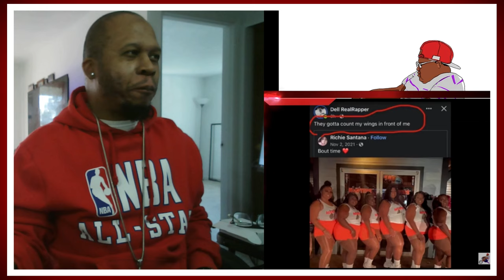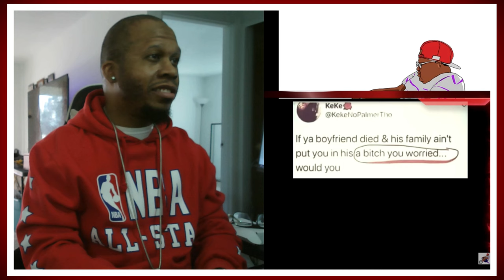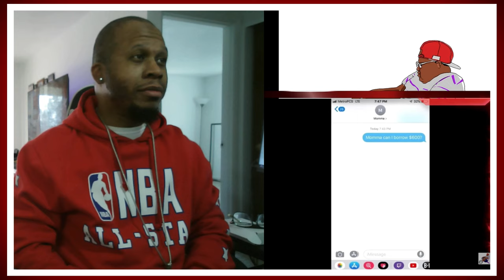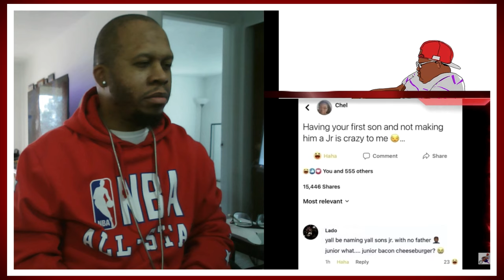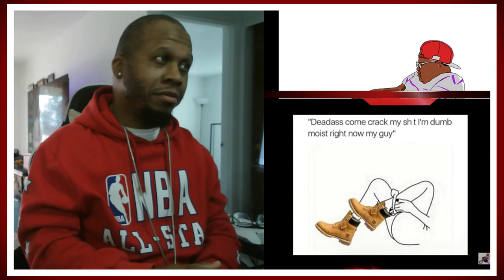Mentally Mitch "ThaBlaqueGuyAaron Memes" - Try Not to Laugh Challenge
Get ready to laugh with J-Rocc The Gr81 as he takes on the ThaBlaqueGuyAaron Memes by @MentallyMitch  this hilarious Try Not to Laugh Challenge video! Can you keep a straight face? Tune in to find out!

Go Follow @TBearTheDJ  @THEEDOPEGUY as they also do these Reactions.